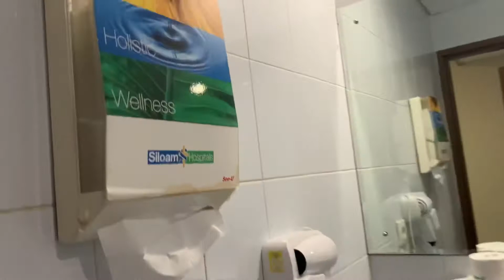Rawat inap kamar Transit vs VIP di RS.siloam Karawaci tanggerang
Masa pandemic April 2021